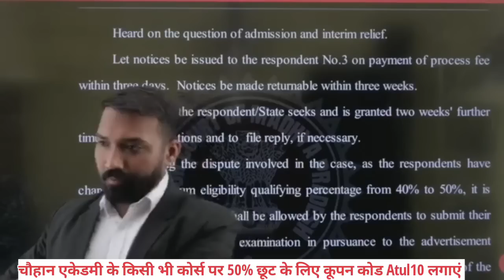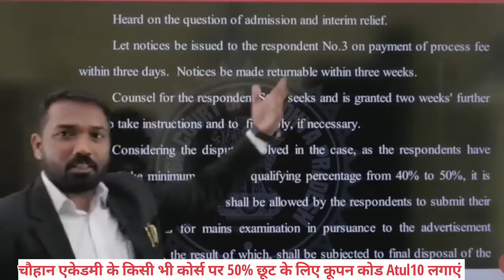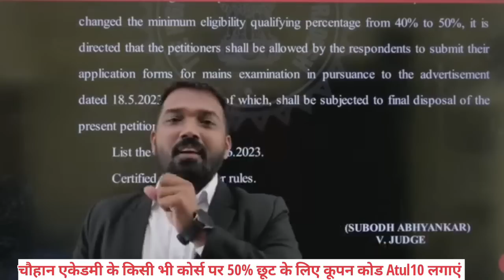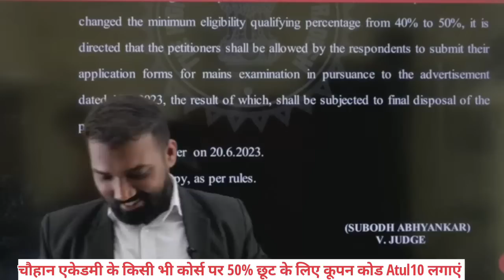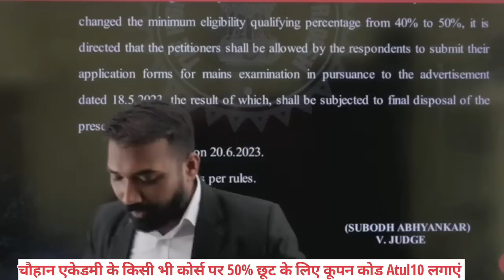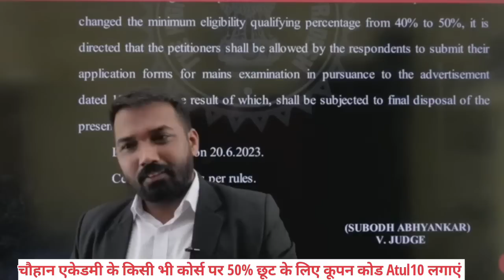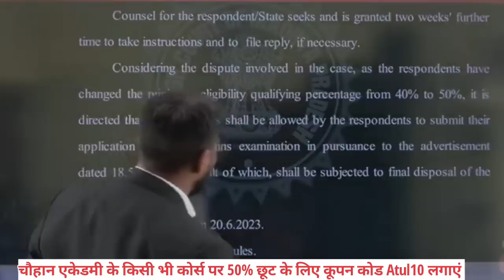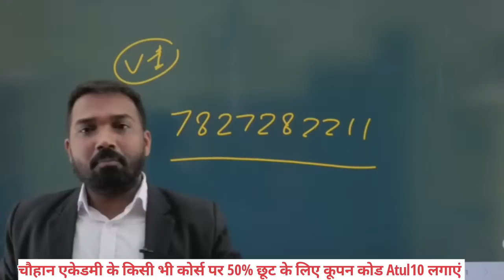म. प्र. शिक्षक भर्ती 40% और 50% पर फैसला आ गया|दोबारा भरने शुरू होंगे फॉर्म|mptet 40% & 50% Update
म. प्र. शिक्षक भर्ती 40% और 50% पर फैसला आ गया|| दोबारा भरने शुरू होंगे फॉर्म|| mptet varg 1 40% & 50% Update||

MPTet age relaxation
mp tet new update
mptet under Process problem
mptet varg 3 new update
MPTet varg 3 2nd counsling update
mptet warg 3 waiting liat
mp primery teacher merit list out
mp varg 3 2nd counseling merit list out
mptet 40% and 50% 23 may update
07 june varg 3 update
prathmik teacher cut off mp
mp primery teacher cut off
07 june Mptet update
Mptet varg 3
Mptet primary teacher bharti
mp tet varg 3 bharti update
mp tet varg 3 new bharti
Mptet vacancy details
MPTET upcoming vacancy
MPTET varg 2 upcoming vacancy
MPTET वर्ग mains
MPTET super tet
mp tet new bharti
mp tet varg 3 51000 bharti update
.MP TET EXAM 40% 50%
.MP TET Normlaization
.MP TET Passing Marks
.MP TET VARG 3 ANALYSIS
.MP TET 2023 ANALYSIS
.MP TET MCQ 2023 ANALYSIS
.MP TET ALL QUESTIONS
.MP TET TODAY ANALYSIS
.MP TET 2023 REVIEW
mp tet normlaization
CTET Exam date
ctet
mptet 51000p post updated
mptet new update
mptet 40% 50% latest update
mp tet bharti
Mptet 40% 50%
Mptet varg 3 passing marks 40% 50%
MPTET science today exam analysis
MPTET science subject
 mptet EWS fees notice
mptet new notice
mp teacher bharti update
mp new jobs update
mp shikahak bharti update
mp tet rule book
mp tet kitne number ka hota hai
latest jobs
MPtet age issue
mptet varg 1 answer key
 MPTET mains start
chauhan academy
dines thakur sir
 MPTET varg 2 me kitni bharti hai